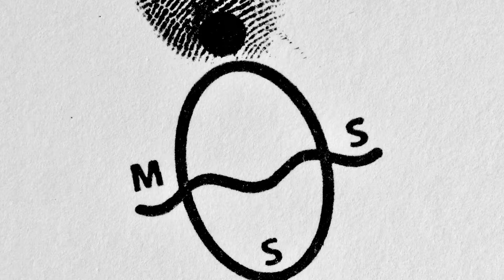Energy Activation in a Cold Bubble Bath. Divant RR 100 % Unnamable